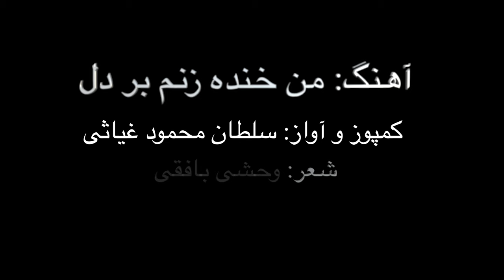Man Khanda Zanam Bar Dil | Sultan Mahmood Ghiasy من خنده زنم بر دل | سلطان محمود غیاثی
آهنگ: من خنده زنم بر دل
کمپوز و آواز: سلطان محمود غیاثی
شعر: وحشی بافقی
موسیقی: سلطان حمید غیاثی

Song: Man Khanda Zanam Bar Dil
Composer & Singer: Sultan Mahmood Ghiasy
Lyrics: Wahshi Bafaqi